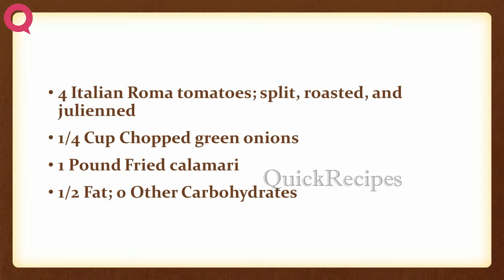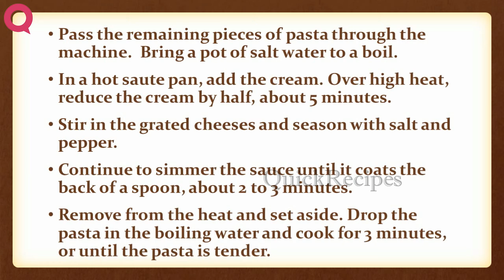Fresh Pasta With Tomatoes And Calamari | EASY TO LEARN | QUICK RECIPES